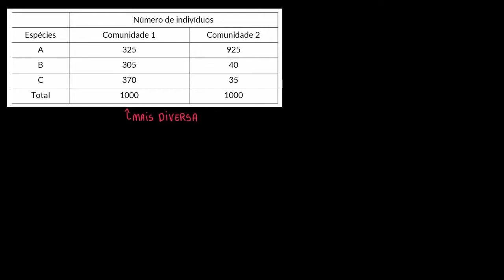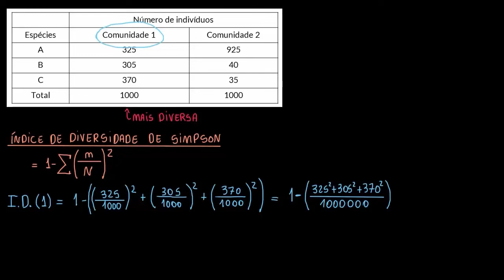Índice de diversidade de Simpson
O número e a abundância relativa de espécies afetam a diversidade de uma comunidade. Podemos usar o índice de diversidade de Simpson para quantificar e comparar a diversidade de diferentes comunidades.